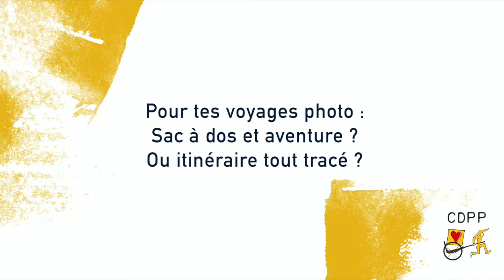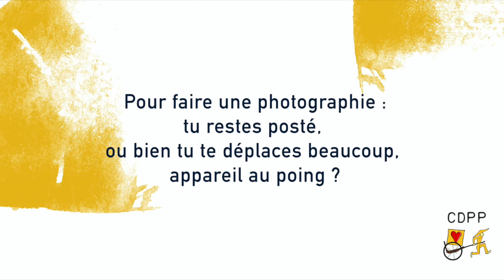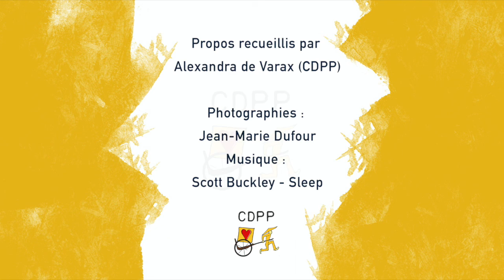CDPP 2020 - Interview Jean-Marie Dufour (Photographe)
Merci à Jean-Marie Dufour Photographe pour cette vidéo inspirante, à propos du Vietnam, de la photo, du voyage... Un beau moment d'évasion !!!

Et pour plus en savoir plus sur Jean-Marie, n'hésitez pas à faire un tour sur son